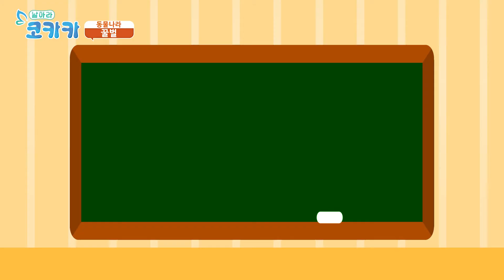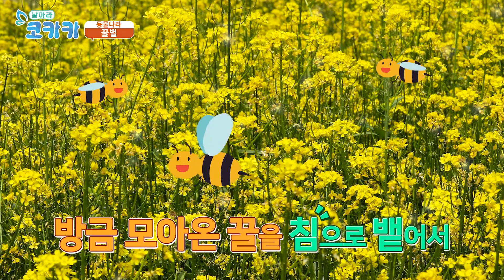꿀벌도 침을 뱉는다. 그런데 왜? Honey bee[코카카-동물]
곤충 세계 여행
꿀벌과 나비의 습성과 특징을 자세히 알아보고
신비한 곤충 세계를 탐험해 보자. 동물나라

우리 꿀벌들은 공동체 생활을 하는데 한 마리의 여왕벌과 다수의 일벌 그리고 몇 마리의 수벌로 각자 자기만의 역할을 가지고 있어!
우선 가장 높은 신분인 여왕벌은 크기가 우리들 중에 가장 크고 알을 낳는 중요한 역할을 하기 때문에 일벌들의 시중을 받으면서 꿀벌들을 다스리지!
우리 꿀벌들은 작은 날개와 머리, 가슴, 배로 나누어져 있는데 가슴에는 복슬복슬한 털이 달려 있어! 이 털들은 꿀벌들이 꿀을 나를 때마다 꽃가루를 묻히면서 암술로 옮겨주는 역할을 하지! 이 과정을 통해야만 꽃들은 수정을 하게 되고 시간이 지나면 열매를 맺을 수 있게 되는 거란다. 꽃과 꿀벌은 이런 철저한 비즈니스 관계로 맺어진 우정이라고!
꽃 속 안에 있는 화방을 찾아서 빨대처럼 긴 혀로 꿀을 흡입해! 이때! 무작정 뱃속으로 삼켜버리면 안돼! 우리 몸속에 있는 꿀 주머니가 있으니깐 거기에 따로 잘 넣어서 벌집으로 가져가야 한다고! .

코카카와 함께하는 채널입니다.

나비의 자세한 이야기를 담은 다음 회를 기대해주세요~